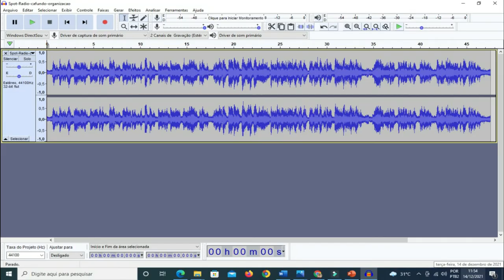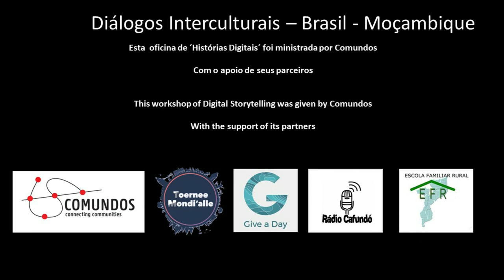Como criamos a nossa web rádio comunitário - Cafundó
Durante a Pandemia da Covid19, surge o diálogo e a demanda de fomentar a comunicação popular como desejo de variados movimentos culturais.